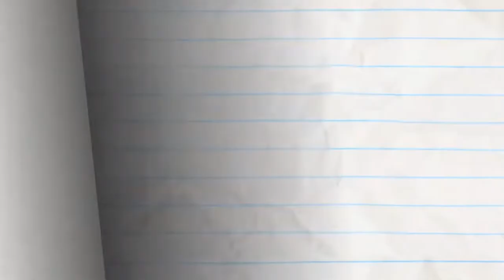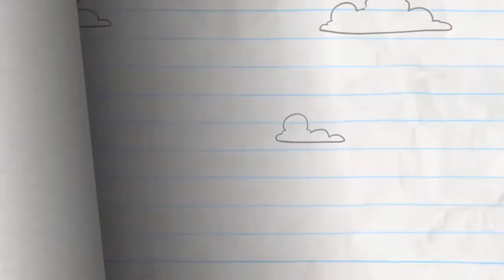FAN FICTION Pencilmation Cartoon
Pencilmation twitch Pencilmate is not a big fan of his fan.(sorry of videos)